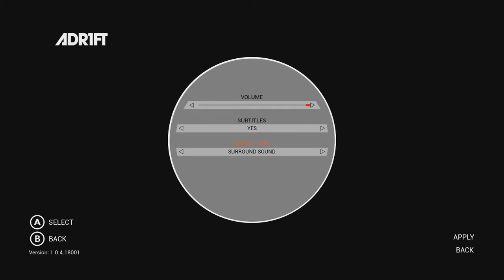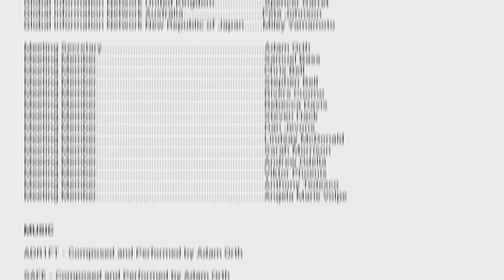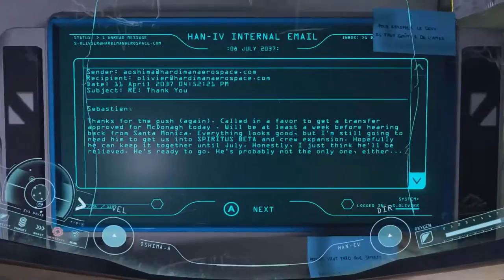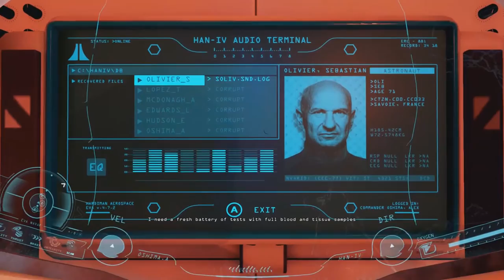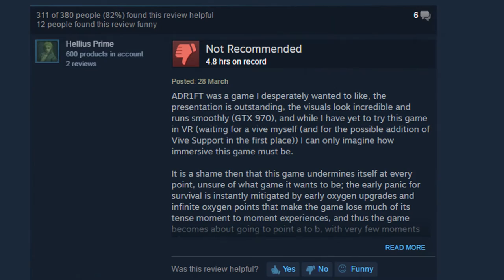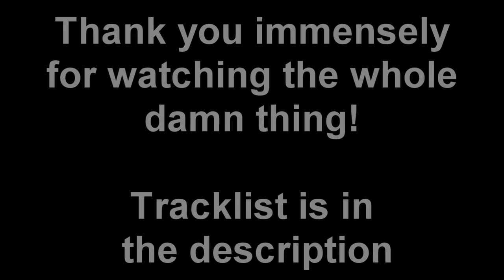A Critique of ADR1FT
ADR1FT was a game that, on it's release, thoroughly disappointed Rob, unsure what to do with these feelings he chose to make a critiue video, but without proper Vive support he figured he's wait to revisit before passing any judgement, 4 months later and another playthrough, it's finally time to share some long-keapt thoughts.

Tracklist:
Clair De Lune (Debussy) - The Evil Within
Also Sprach Zarathustra (Strauss) - Swedish Child Orchestra
Airlock - Steven Price
Aningaaq - Steven Price
Void A33 - Spruke
Oblivion A73 - Spruke
Rotations A1 - Spruke
Song of the Ancients Popola - Keiichi okabe
Requiem (Prologue) - Battle Royale
Piano Sonata no. 8 Pathetique - Beethoven
Pulsar A30 - Spruke
Tides A24 - Spruke
M30 - Naoki Sato
Planets Collide - Howard Mostrom
Space Oddity - David Bowie
Tides A24 - Spruke